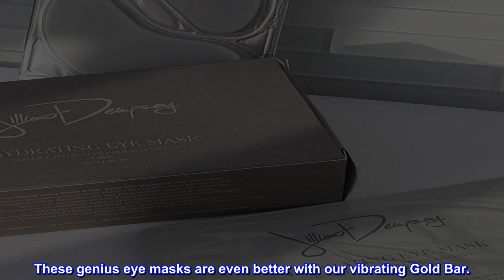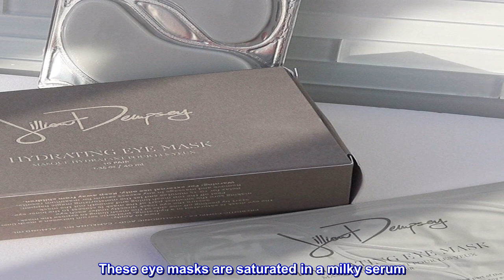Great product - Jillian Dempsey Eye Masks: 100% Natural Under Eye Mask to Hydrate, Sooth, Plump, an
Great product -  Jillian Dempsey Eye Masks: 100% Natural Under Eye Mask to Hydrate, Sooth, Plump, and Minimize Fine

SOOTHING CARE. Soaked in a milky prebiotic serum, these eye masks reinforce the skin barrier, leaving the delicate under eye area soothed, nourished, and plumper looking.
SUPER SERUM. Prebiotics are the key to minimizing fine lines and wrinkles. We created a high-tech serum made from 100% natural ingredients that is firming, hydrating, and doesn't leave any residual product behind.
MULTIPURPOSE. Gear up for an extra-refreshing experience by popping them in the fridge for five minutes before applying! Remove the mesh liner from each mask, then let the hydrating serum go to work. These genius eye masks are even better with our vibrating Gold Bar.
SKIN-SUPPORTING. Packed with premium ingredients, these bio-cellulose masks are soaked in a prebiotic serum with hyaluronic acid, camelina oil and almond oil. Made without parabens, sulfates, phthalates, petrochemicals, and GMOs. Clean Beauty.
JILLIAN DEMPSEY. Celebrity Makeup Artist best known for beautifying young Hollywood, Jillian hand selects organic and naturally derived ingredients for fresh looks without questionable formulas.
Extra Conditioning Eye Masks
If you've ever used an eye mask before, than you have some idea of what to expect. Although, these are a little different. All other eye masks that I've used before were saturated in your typical clear serum. These eye masks are saturated in a milky serum. The quality of the serum is much higher than what you'll find in most others.